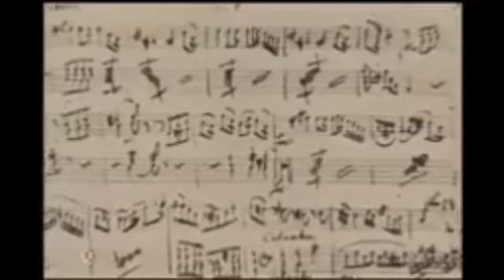MOZART EL NIÑO GENIO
Cuento de uno de los más grandes genios musicales MOZART.